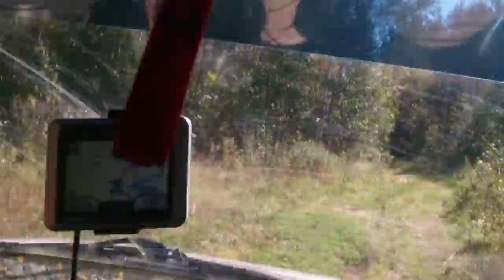"Хозяин Леса" 2014. внедорожные соревнования РФ. офф-роуд. внедорожники автогонки полный привод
"Хозяин Леса" 2014. внедорожные соревнования РФ.
ВНИМАНИЕ!!! 2 НОЯБРЯ 2014 года на аэродроме «Покров» расположенного у деревни Марочково состоятся сборы 4х4 на традиционное внедорожное автомобильно-техническое соревнование в формате трофи-ориентирование «Хозяин Леса».
Приглашаем всех желающих на мероприятие. В программе незабываемое по сложности, разнообразию рельефов, грунта, захватывающее по смыслу трофи-ориентирование «Хозяин Леса» . Площадь для ориентирования 10 м2 км.
Принять участие в соревнованиях могут автомобили в следующих зачетных категориях:
1) «Стандарт» - автомобили категории «В» стандартной заводской комплектации, с колесами класса «МТ» до 31 дюйма и «АТ» до 33 дюйма включительно. Допустимая масса от 801 до 3500 кг.
Допускается установка силового обвеса (бампер, пороги). Запрещено частичное или полное удаление элементов кузова за исключением резки колесных арок. Допускается применение лебедок, прочих приспособлений приводимых в действие только мускульной силой экипажа (ручная лебедка).
2) «Абсолют» - автомобили категории «В», с резиной категории АТ/МТ/XT до 33 дюймов включительно. Допустимая масса от 801 до 3500 кг.
Допускается установка «шноркеля» и силового обвеса (бампер, пороги). Запрещено частичное или полное удаление элементов кузова за исключением резки колесных арок, дверей, порогов.
Допускается применение как электрических, так и механических лебедок и прочих приспособлений.
3) "ATV" Все категории мототехники массой до 800 кг, включая багги.

Регистрация с 15 сентября по 2 ноября 2014 года до 10:00 ч.
4) "Абсолют-Спорт" без любых ограничений. Вес от 800-3500.
Общий порядок проведения мероприятия:
1) Заезд участников с 14:00 1 ноября 2014 года.
2) Регистрация с 15 сентября по 2 ноября до 10:00 включительно
3) 11.00 брифинг
4) 12.00 старт категории стандарт
5) 12.10 старт категории абсолют
6) 12.20 старт категории атв и абсолют спорт
7) Закрытие трассы в 19.00, 19.10, 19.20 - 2 ноября 2014г
8) Отдых, эвакуация, подсчет результатов до 11:00 -3 ноября 2014 г.
9) Награждение 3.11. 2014 с 12.00
10) Закрытие соревнований 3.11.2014 г до 14:00
Общий лимит времени на прохождение и взятие всех точек (КП) на трассе 7 часов.
Прочие вопросы по данному мероприятию, включая размещение рекламы на наших ресурсах а так же аренда территорий для проведения собственных мероприятий, аренда аппаратуры, организация туров, походов, трофи, экспедиций, соревнований, заказ выезда внедорожного кафе, прочие интересующие Вас вопросы по телефону : Кочиев Чермен